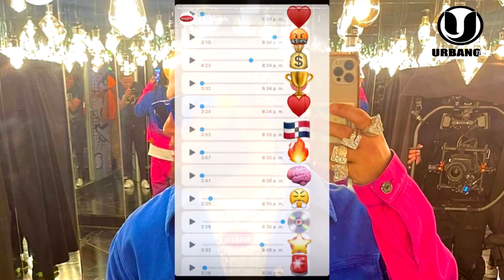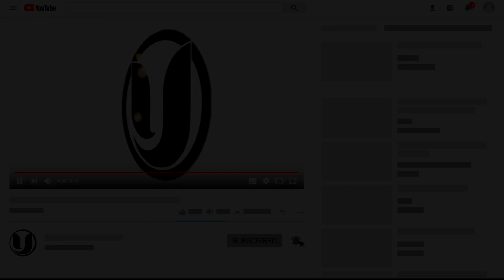ALOFOKE DICE QUE TOPO RECIBIÓ DINERO PARA DAÑAR EL CONCIERTO DE EL ALFA VINO DE MIAMI DONDE VIVE BB